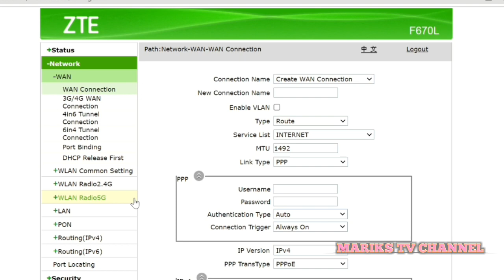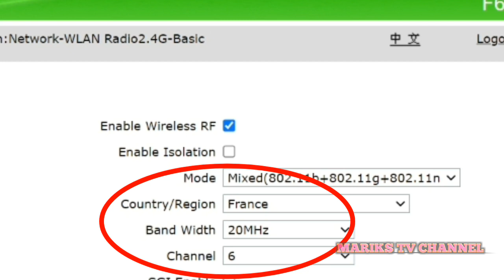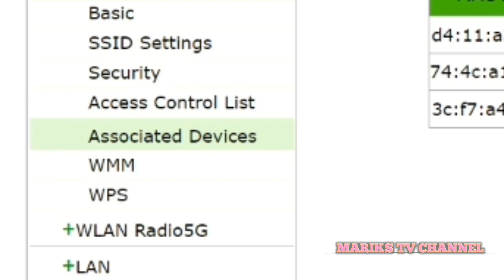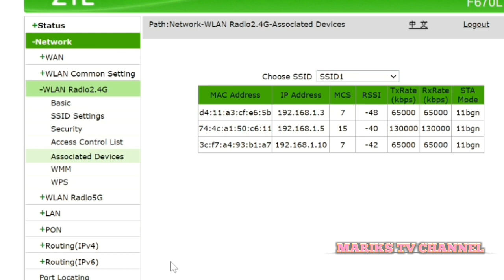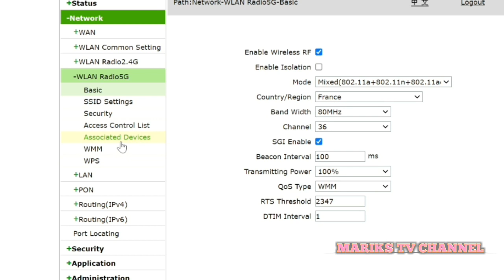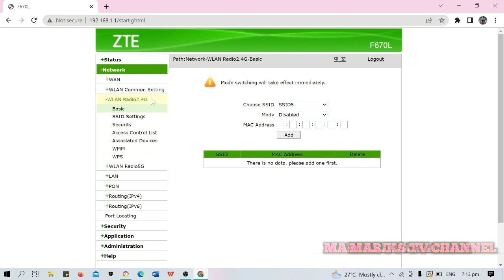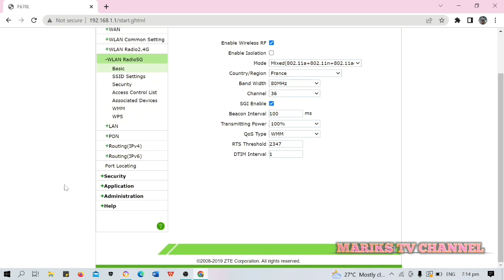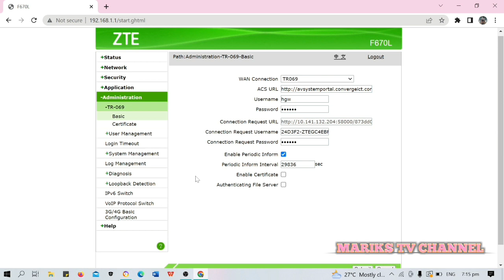CONVERGE ACCESS CONTROL LIST UPDATED 2023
Hello guys this Video I will teach you to find out ACCESS CONTROL LIST on CONVERGE, hope you enjoy Watching if you like this video pls.

Thank you so much for all your Support to my Channel.